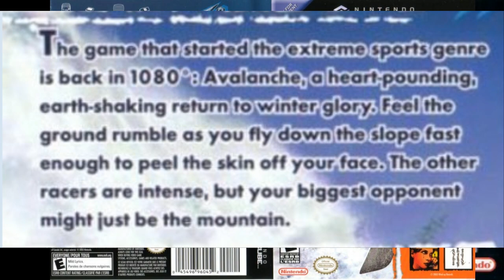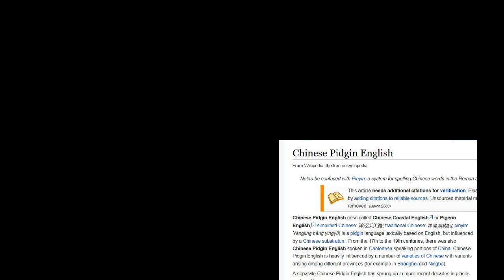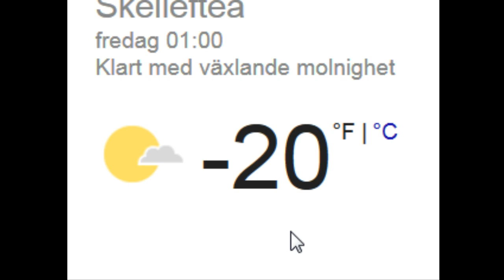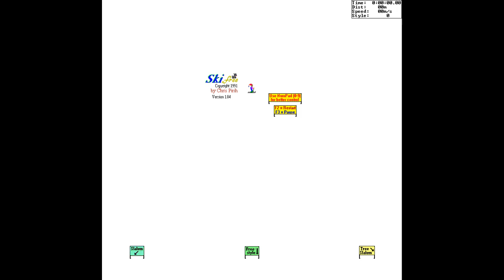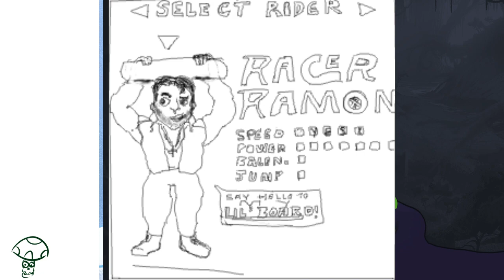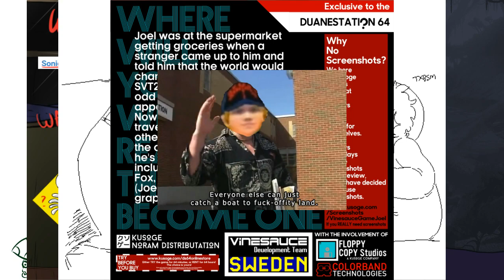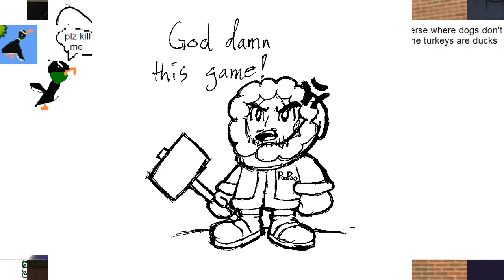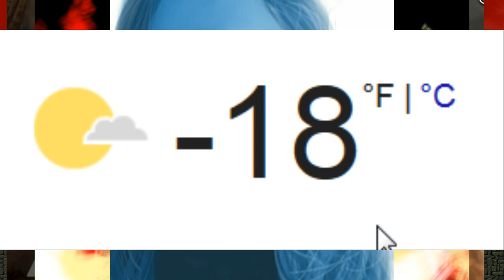[Vinesauce] Joel - Cold Winter Stream ( 1080°, Ice Climbers, Ski Free )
Joel brings some wintery game favorites whilst snowed in. Comfy.